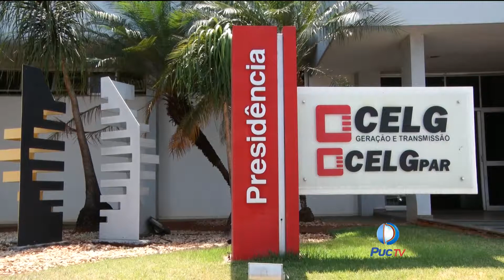Leituristas da Celg Distribuição trabalham no combate ao Aedes aegypti